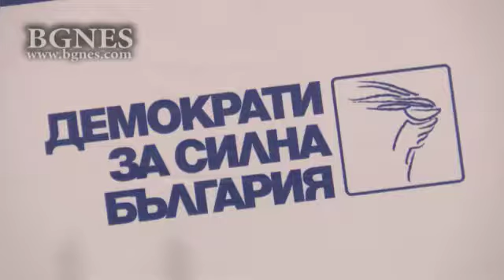Радан Кънев поиска оставката на Московски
Министърът на транспорта Ивайло Московски трябва да подаде оставка заради корупцията в дирекция “Автомобилна инспекция” (ДАИ). Това заяви лидерът на ДСБ Радан Кънев, предаде репортер на БГНЕС. Според Кънев до момента никой не е поел политическа отговорност за действията на председателя на ДАИ Цветлин Цветанов. Московски трябва да подаде оставка, защото отадвна е имало информация за корупционни дейности и не е имало никаква реакция от страна на Министерство на транспорта. След ареста на Цветанов пък той се е оказал “политическо сираче”, защото всички са прехвърляли отговорност за назначаването му.  /БГНЕС